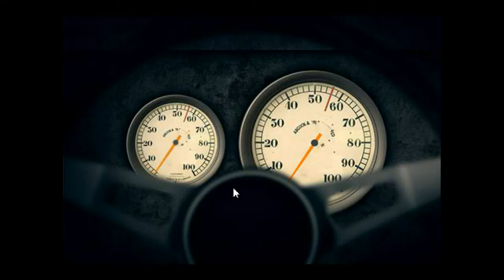[CoolBuddy] Catastrophe Escape Walkthrough